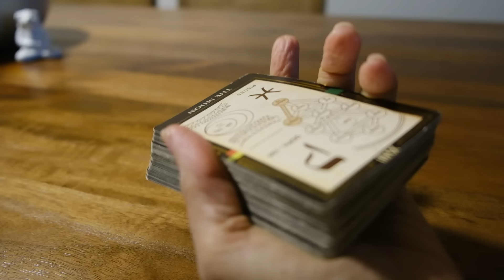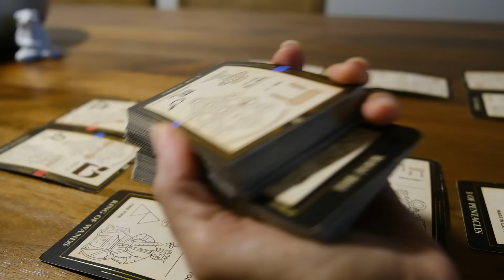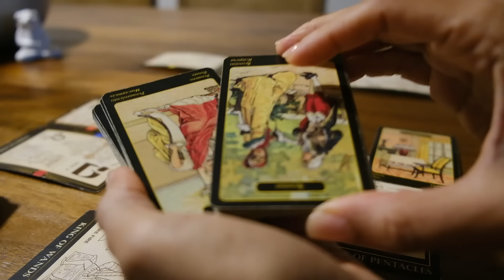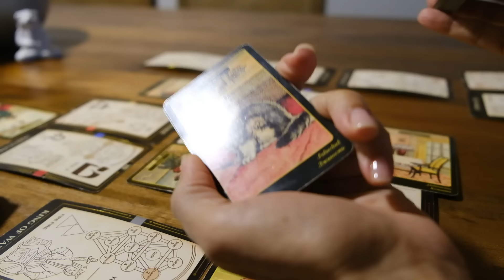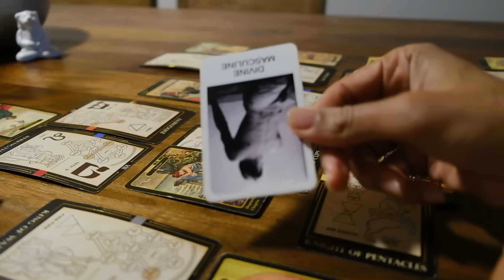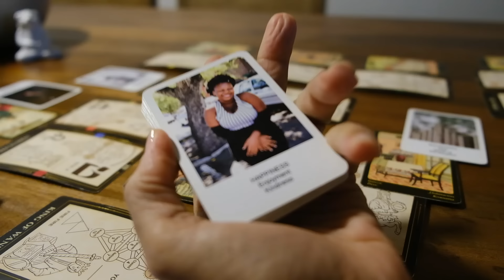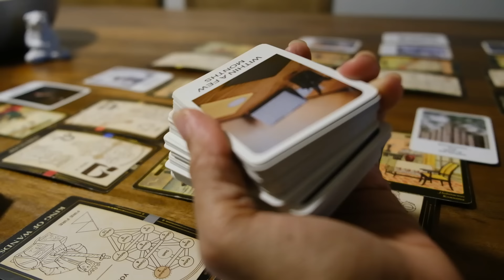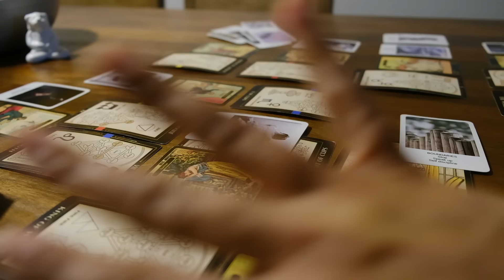So intent on controlling the situation going overboard in front of everyone